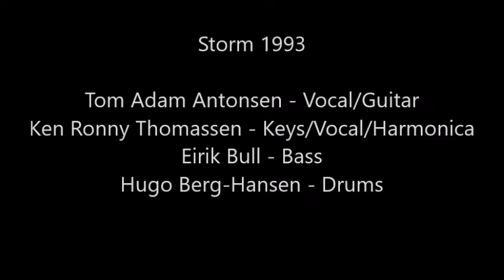07. Rosa på Bal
Storm 1993
Tom Adam Antonsen - Vocal/Guitar
Ken Ronny Thomassen - Keys/Vocal/Harmonica
Eirik Bull - Bass
Hugo Berg-Hansen - Drums